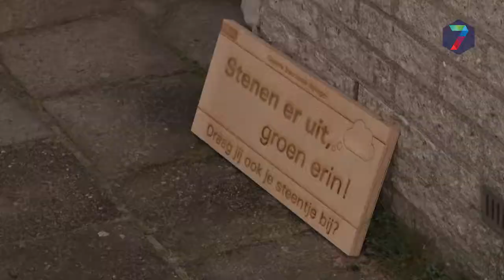Nijmegen viert Boomfeestdag